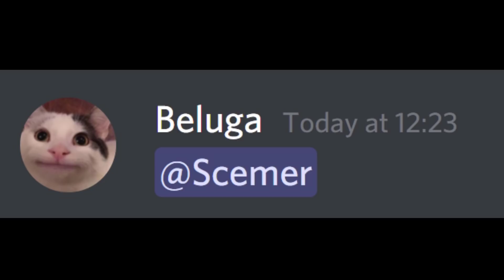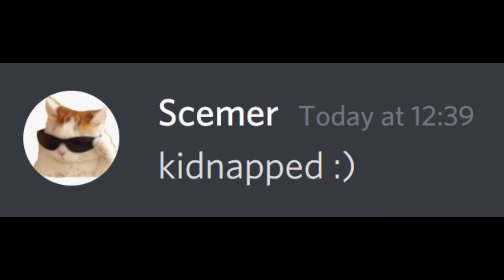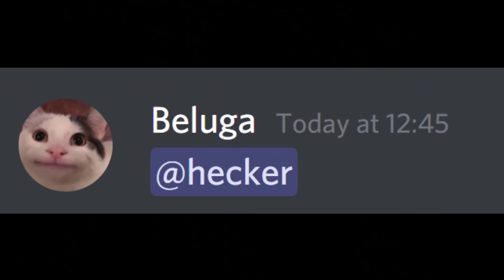Beluga kidneps hecker jr (sad)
Beluga decides to kidnap hecker's son.
What will happen??
Find it out now.

Note: I am not associated with Beluga. I use his characters to create similar type of content.